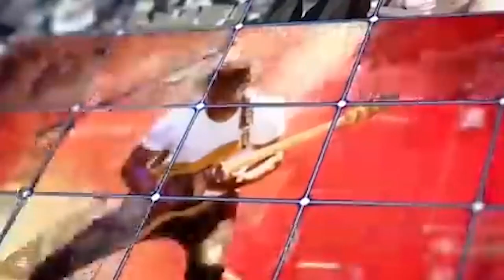Fouta Tampi: La maison familiale de Macky Sall brul++e par ses partisans frustrés de ne pas le voir